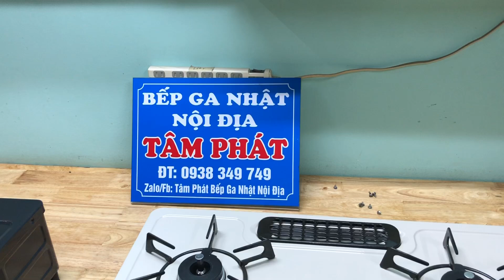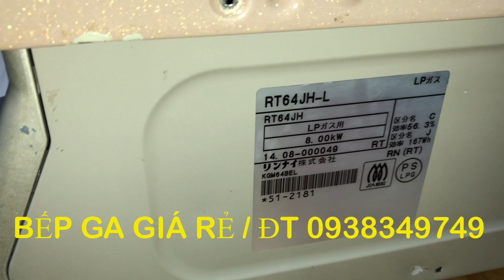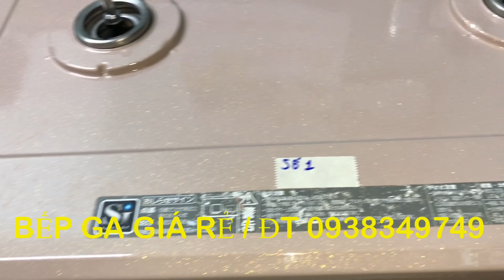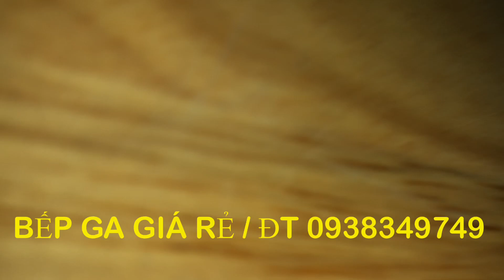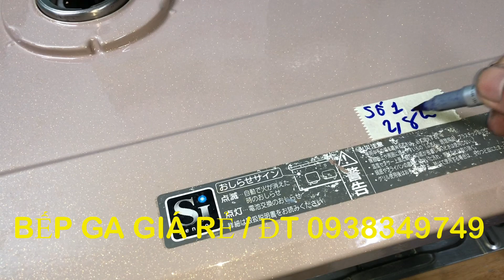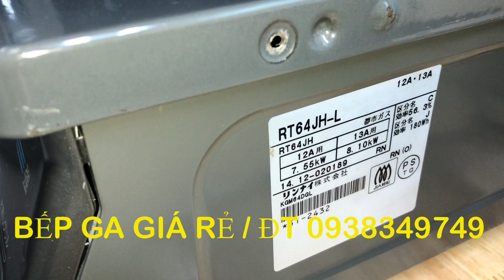(Đã bán hết)8/5 Bếp Ga Nhật Nội Địa Mặt Men Giá Rẻ / ĐT ; 0938349749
- Bếp Ga Nhật Nội Địa Tâm Phát ,Bếp Ga Tâm Phát ; Chuyên bán Bếp Ga;ĐT 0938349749
- Ship bếp khi có cọc
- Giao hàng toàn quốc